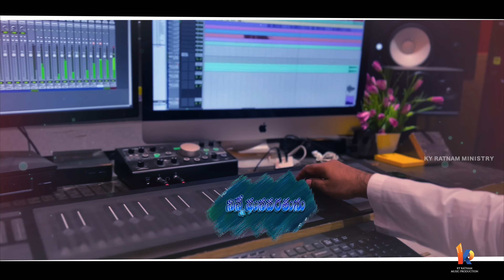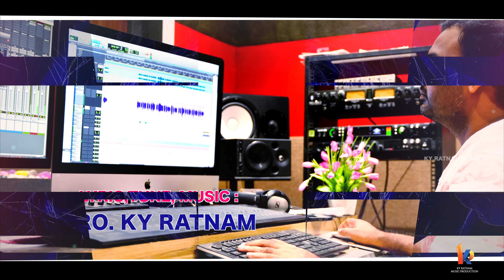నిత్య స్తుతులపై ఆసీనుడా | Nitya Stuthulapai Aaseenuda | KY Ratnam | New Worship Song #2022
నిత్యస్తుతులపై ఆశీనుడా - నీకే ఆరాధనా
ఆత్మతోను సత్యముతోను ఆరాధించెదను
ఆరాధించెదను   ||నిత్యస్తుతులపై||

పౌలువలెను సీలవలెను నిన్నే స్తుతియింతును
చెరసాల శ్రమలు ఎన్నొచ్చినా నిన్నే ఘనపరతును
ఆత్మతోను సత్యముతోను ఆరాధించెదను
ఆరాధించెదను   ||నిత్యస్తుతులపై||

దావీదువలె నే నాట్యమాడుచు నిన్నే స్తుతియింతును
కొత్త కీర్తన నే పాడుచూ నిన్నే కొనియాడెదన్
ఆత్మతోను సత్యముతోను ఆరాధించెదను
ఆరాధించెదను   ||నిత్యస్తుతులపై||

మోషేవలెను యెహోషువవలెను నిన్నే స్తుతియింతును
విజయగీతము నే పాడుచూ సీయోనుకు చేరెద
ఆత్మతోను సత్యముతోను ఆరాధించెదను
ఆరాధించెదను   ||నిత్యస్తుతులపై||

Lyrics,Tune, Music : Pastor. KY Ratnam
Voice : Pastor. KY Ratnam, Sister. Snigdha Ratnam
 KY Ratnam Ministry
Grace Mission Church - Lingala
 Video,VFX : KY Ratnam Music Production

Listen to this heart touching ''Corona Healing Prayer Song'' by KY Ratnam & Mrs.Snigdha Ratnam Welcome to KY RATNAM International Ministries and GRACE TIME CHURCH. God has anointed Man of God, KY Ratnam to reach out millions around the world with the Wordand worship. His teachings and Songs have been impacting many people and strengthening their Spiritual lives. God has taken him to more than 5 countries for the Kingdom Expansion. Millions of people have experienced the taste of Jesus through this ministry.

Call For Prayer
GRACE TIME CHURCH
LINGALA,KALLURU,KHAMMAM
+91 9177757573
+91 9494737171